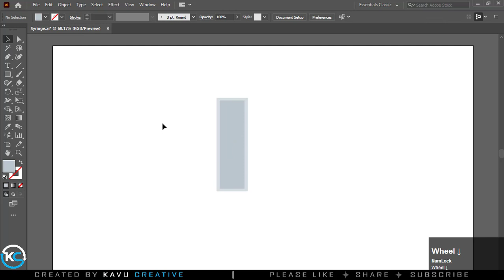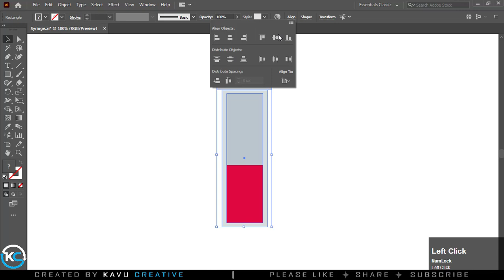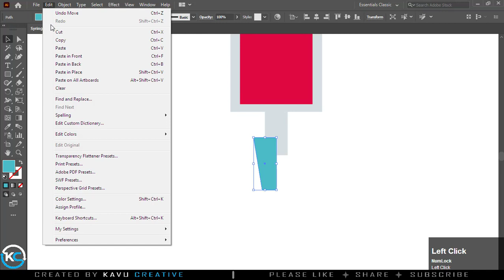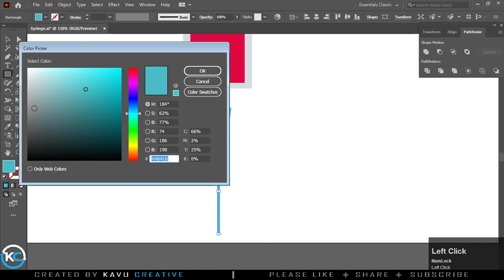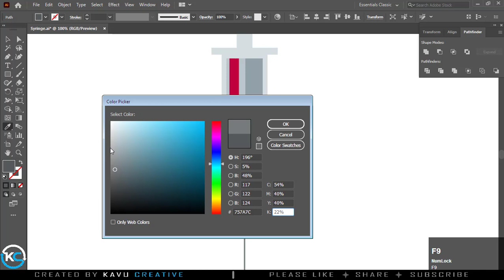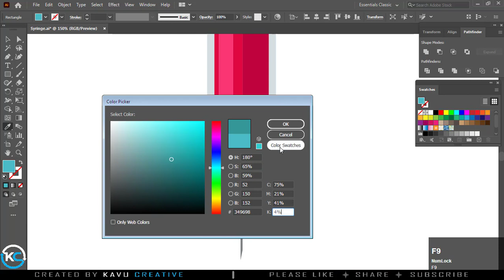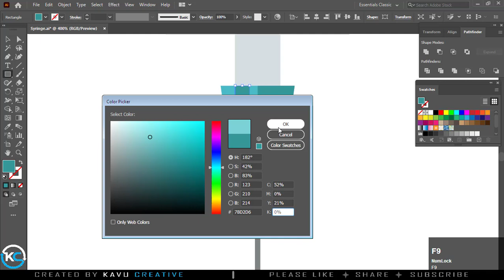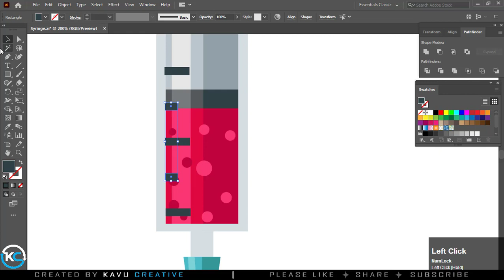How to Draw Syringe(Injection) in Adobe Illustrator.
Let's learn How to draw Syringe(Injection) in Adobe illustrator.
This is a very simple and easy injection drawing video that are suitable for kids and beginners.
Follow my drawing of Injection step by step and I am sure you will be able to draw it easily.

This is my Social Profile Details, requesting you to meet on a social platform for the latest updates
FOLLOW ME (KavuCreative):